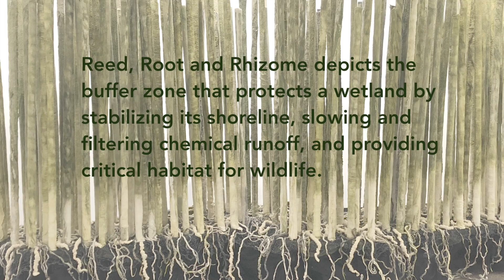Reed, Root and Rhizome: Wetland Art Installation by Kimber Olson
This video chronicles the evolution of Reed, Root and Rhizome, a large-scale sculptural installation that references a wetland buffer zone. The buffer strip protects a wetland by stabilizing its shoreline, slowing and filtering chemical runoff, and providing critical habitat for wildlife. Comprised by hundreds of wet-felted grass reeds and 50 yards of felted roots, Minnesota artist Kimber Olson dedicated nearly a year of studio practice to design and production of this large-scale work. This project was made possible by a Minnesota State Arts Board Artist Initiative Grant. Learn more about Kimber Olson and her environmentally themed art

Kimber Olson is a 2019 recipient of an Artist Initiative grant from the Minnesota State Arts Board. This activity is funded, in part, by the Minnesota arts and cultural heritage fund as appropriated by the Minnesota State Legislature with money from the Legacy Amendment vote of the people of Minnesota on November 4, 2008.